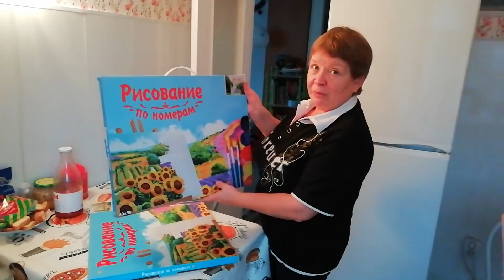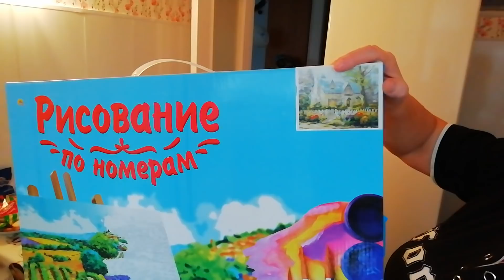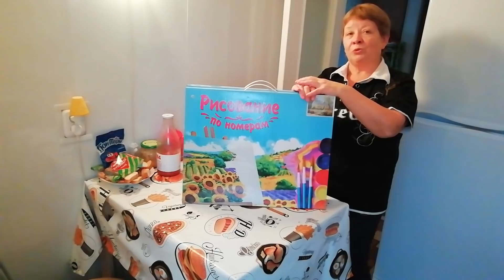Рисование по номерам и зеленый коктейль.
Помочь каналу очень просто:
2. Поставь 👍  под этим видео.
3. Напиши комментарий под этим видео. Желательно культурный.
4. Посмотри остальные видео на нашем канале.
Номер карты сбербанка  для желающих  поддержать мой канал 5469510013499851.